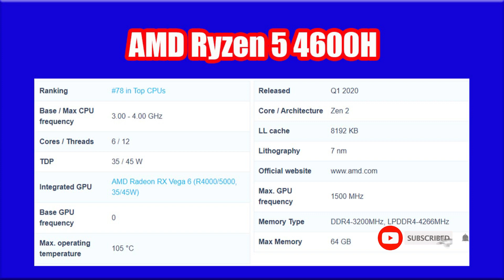ASUS TUF Gaming A17 Specification || AMD Ryzen 5 4600H || NVIDIA GeForce GTX 1650 || Abbas Computers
Hi guys in this video i share you ASUS TUF Gaming A17 Specification.